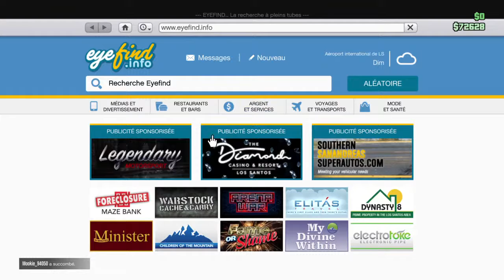Gta jtécoeuré de me faire geré